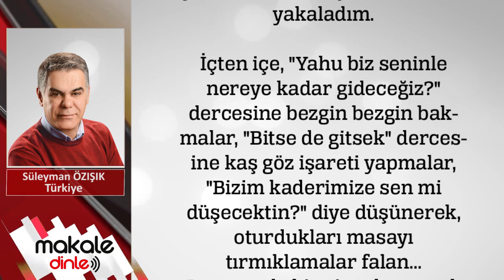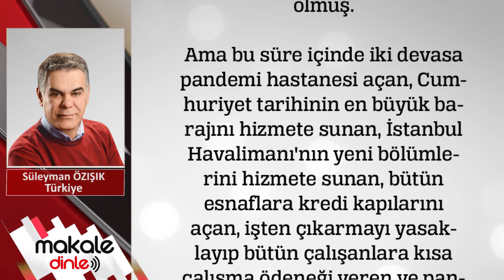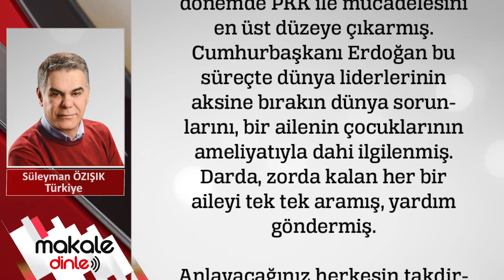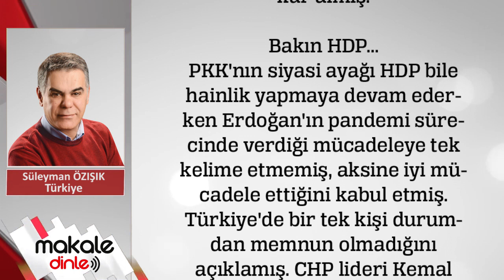"Yahu biz seninle nereye kadar gideceğiz?" SÜLEYMAN ÖZIŞIK - MAKALE DİNLE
Yazıya oturmadan önce CHP liderinin grup toplantısında yaptığı konuşmayı seyrettim. Birileri Netflix falan diyor ama yok abi. Asıl film bu adam!

Adam Türkiye gerçeklerinden tamamen kopmuş. Uzay mekikleri uzaya yaklaşırken fırlatılmasına neden olan çeşitli parçaları arkasında tek tek bırakır ya hani. Bununki de o durum.

Türkiye'nin neredeyse her ilinde büyük kabalıklar önünde konferanslar vermiş biriyim. Dinleyicinin reflekslerini az çok bilirim. Kurduğun cümleler heyecan vermeyince böyle yüzüne "Ne anlatıyor bu saf" diye bakarlar.
Size yeminle söylüyorum, CHP grup toplantısında Kılıçdaroğlu'nu dinleyen CHP'li vekillerin yüzünde bu bakışı onlarca kez yakaladım.

İçten içe, "Yahu biz seninle nereye kadar gideceğiz?" dercesine bezgin bezgin bakmalar, "Bitse de gitsek" dercesine kaş göz işareti yapmalar, "Bizim kaderimize sen mi düşecektin?" diye düşünerek, oturdukları masayı tırmıklamalar falan...